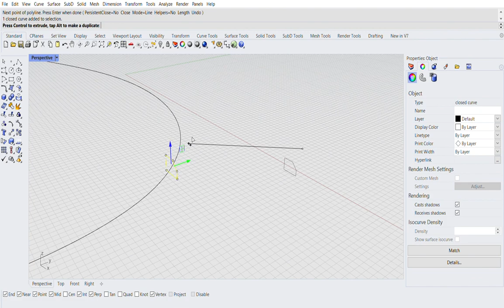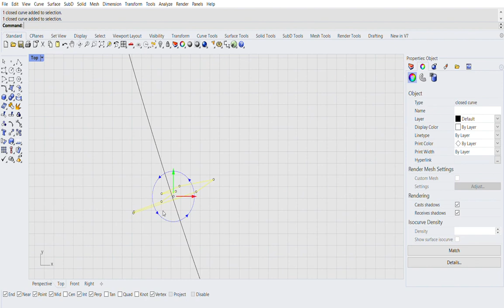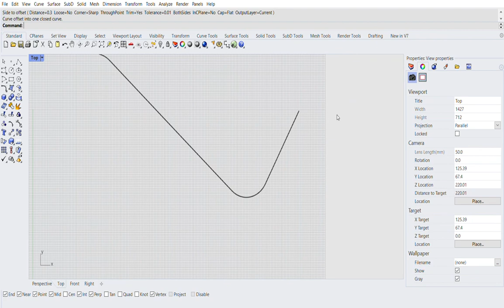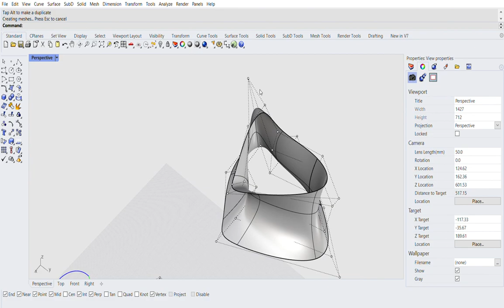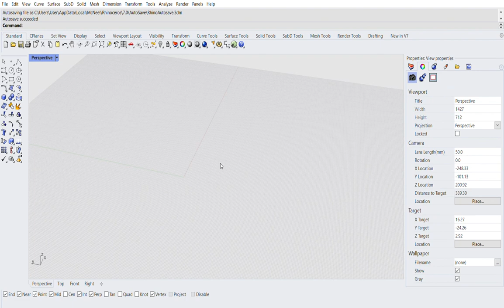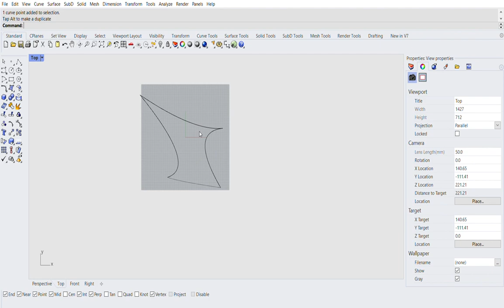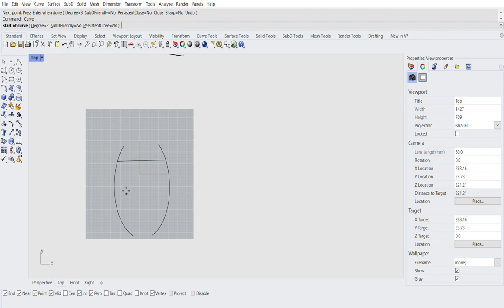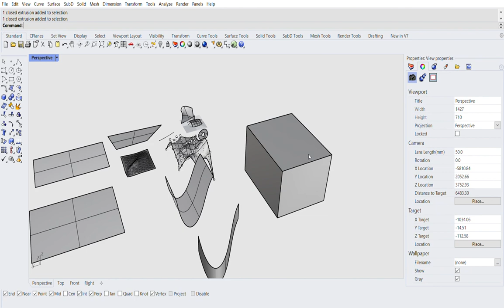Session 1 Rhino- Part 3- Create Surfaces from Curves